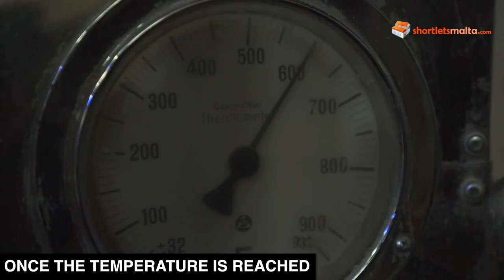Shortletsmalta: Il-Ħobż tal-Malti – Maltese Bread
Description: Planning a trip to Malta? Shortletsmalta.com is a perfect place to find a flat for rent in Malta. Discover and enjoy Malta and all its history.

Nothing beats the smell of freshly baked Maltese bread. Locally referred to as ‘Hobz tal-Malti’, Maltese bread tastes like no other bread in the world! We have followed the bread baking process at Falzon Bakery in Rabat who are still following an old recipe and bake their bread inside a traditional wood-fired oven.